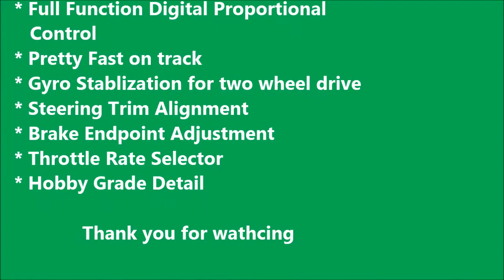Silverlit Honda Repsol Review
Honda Repsol RC 1/12 Scale.